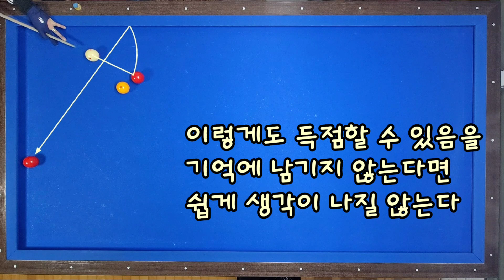27)매우 유용한 기술 끌어치기 득점형태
대체로 상급자가 아니면
끌어치기는 수없이 하는데도
이런 형태를 끌어쳐 득점할 생각이
떠오르지 않는 것 같습니다
실제로 중급자를 래슨하면서
초이스를 질문하면 본 영상의 내용처럼
득점하겠다는 사람은 드물었습니다.
어렵지 않기 때문에
배우는 것이 아니라 기억해두면
매우 유용합니다